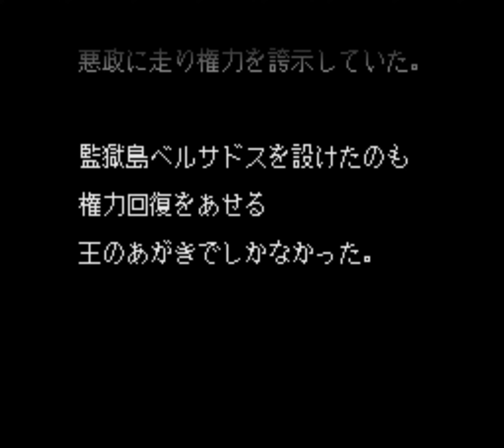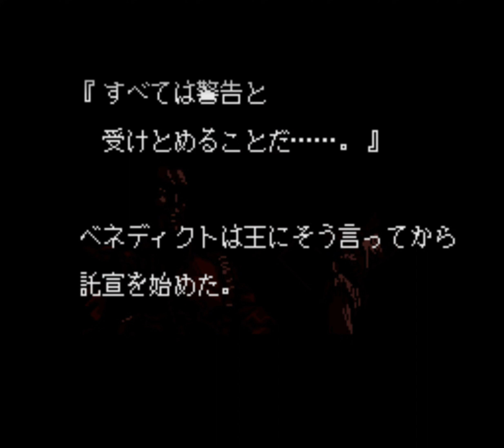Brandish 2 The Planet Buster (ブランディッシュ2 ザ・プラネット・バスター) Japan 4k SNES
I will try to create ~10 minutes long videos of all officially released SNES games. In order not to affect the video quality by the YouTube compression the videos will be uploaded in 3840x2160 (8:7).

Brandish 2 The Planet Buster (ブランディッシュ2 ザ・プラネット・バスター) Japan 4k SNES Super Nintendo Entertainment System Super Famicom スーパーファミコン